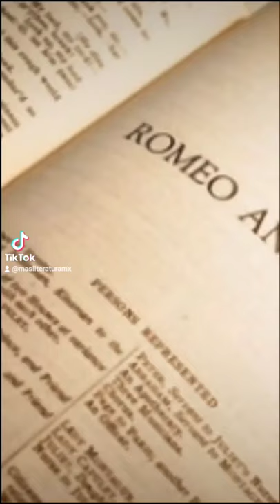Romeo y Julieta no murieron por amor | MÁS LITERATURA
Romeo y Julieta no murieron románticamente, sino de una manera que, hasta cierto punto, es ridícula. Aquí compartimos una breve historia de WilliamShakespeare